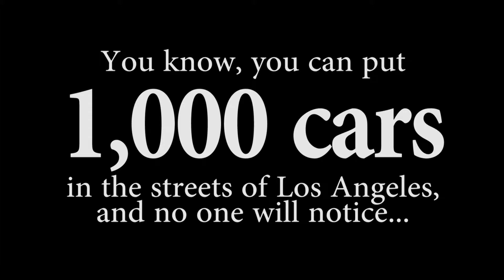EVTown Promo Clip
An overview of the EVTown initiative, located in Normal, Illinois.